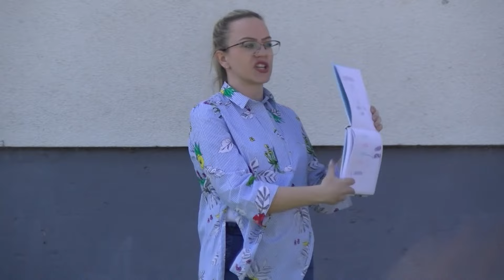U Boljaniću, kod Doboja, održana pokazna vježba u pružanju prve pomoći